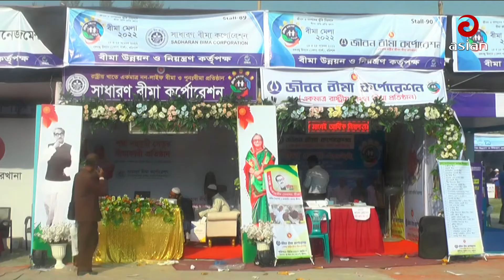৭ দিনে গ্রাহকের দাবী প্ররিশোধ! | 7 days customer claims payment